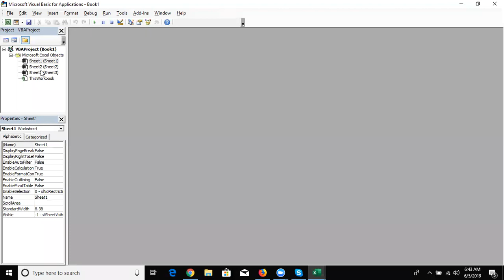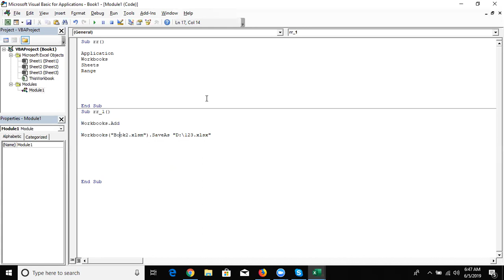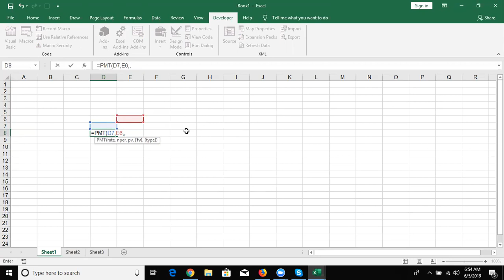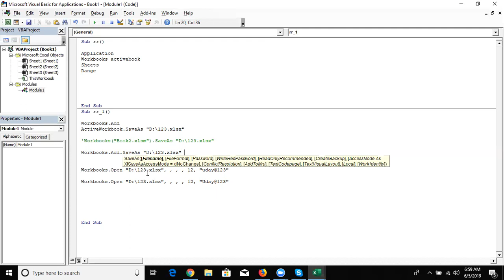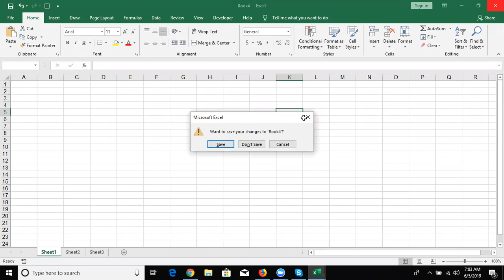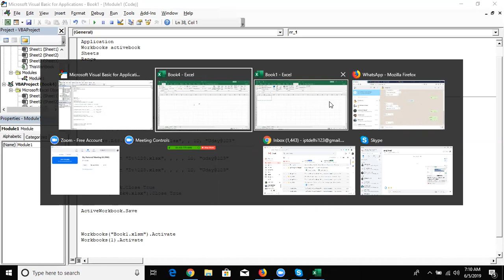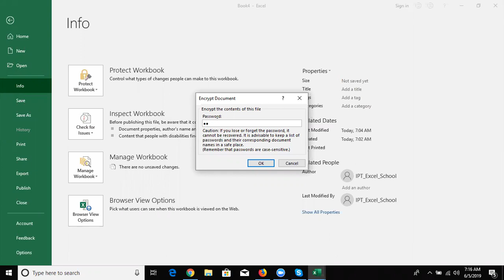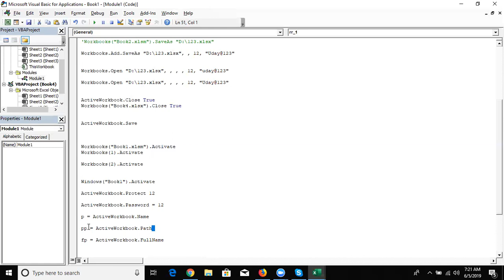Day-3 - Advanced Excel VBA Macros in English